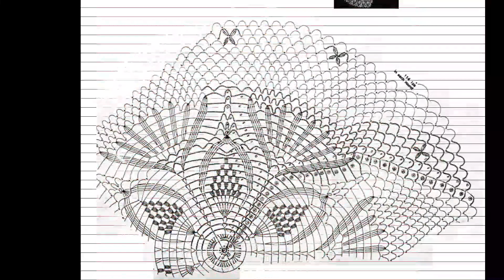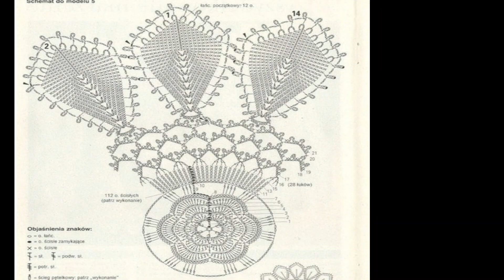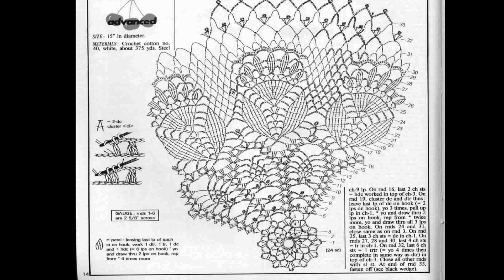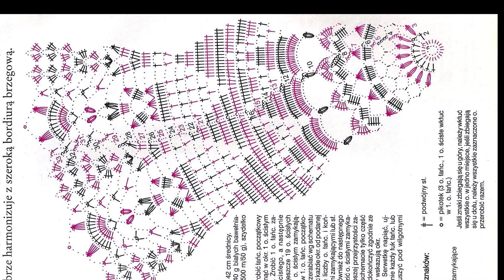Top class hand knitted crochet doily designs with graphics